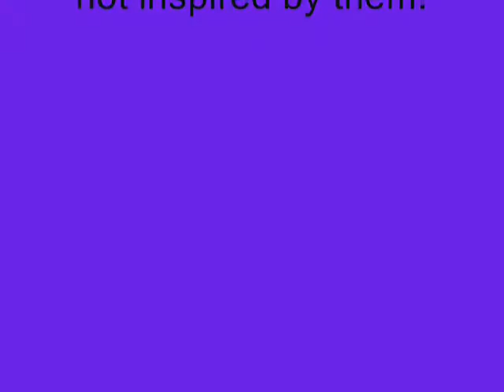Sandy, with a tint of Ice...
A random Wi-Fi battle. This team was created by quzofrommycoke who is one half of the Underdog Brothers.

I'm suprised I havn't seen anyone else put Piloswine, or even Mamoswine on their Sandstorm teams. I beleive they can be quite effective for Trick-Storm. People just think "Ooooh it's a bulky Ice type, ideal for my Hail team!" Again, showing the unwilllingness to experiment of many trainers becuase mamoswine is very good as alement for those Grass type the opponent is likley to send out to counter a Sadnstorm team. Sure mine has Ice Shard (though not Curse) too, but the fact that it's on a Sandstorm team and not a Hail team should make it stand out none the less.